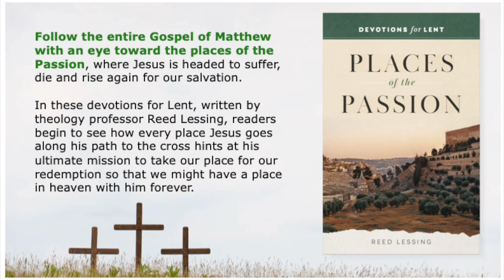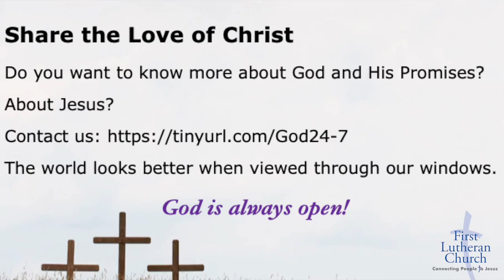40_Matthews Venice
First Lutheran Church presents Places of the Passion: Matthews Venice
Join First Lutheran Church Birmingham AL as we journey this Lenten season with these devotions from Places of the Passion by Reed Lessing. Prepare for the coming of our Lord and Holy Week and a Joyous Easter! God is Always Open!

2507 Highland Avenue S.